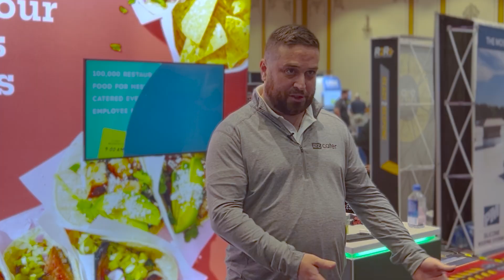ezCater - 2024 NFMT Remix Show Interview